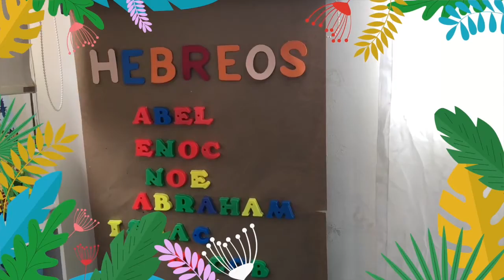ISAAC, JACOB y JOSÉ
Héroes de la fe.Hebreos 11.Estudio para niños.